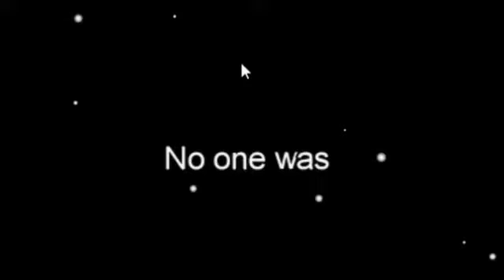NEPALI | 10000 IQ Imposter | Among Us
i am back with the this new gameplay series hope you like it and keep watching on this pendemic !!

keep
clam
and
watch
my
videos

source►

PC Specs

Video Card NVIDIA GeForce sasta wala

Game Play►AMONG US
References YoutubeLinks►

About me ►I like to play android , ios and pc games . I play games like pubg, fortnite , csgo , gta 5 and many others . I also love to make funny montage and gameplay.

Feel free to use my clips By giving credits in your discription►channel link or video link